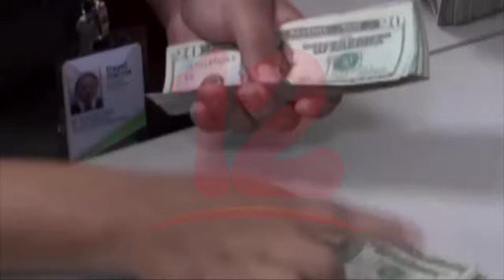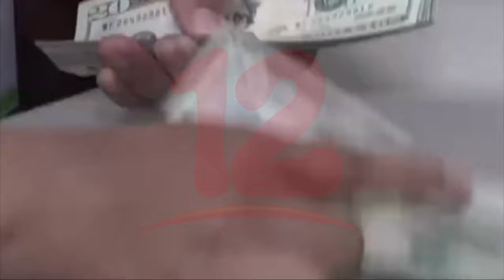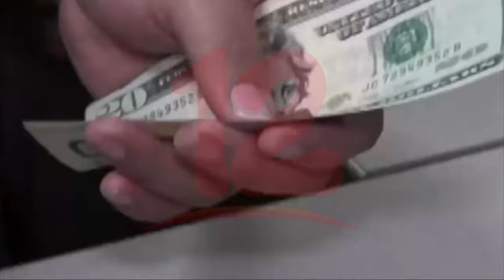Noticias12Nicaragua BCN: Nicaragua cierra 1er semestre del 2023 con una deuda de U$14 mil millones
Nicaragua cierra el primer semestre del 2023 con una deuda de 14 mil
millones de dólares, según BCN